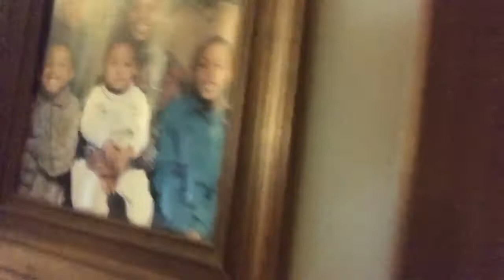WORK LATER THAN NORMAL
SUGGEST VIDEOS U WOULD LIKE ME TO UPLOAD! I LOVE ALL OF YOUR SUPPORT!! DIMPLEGANG!!